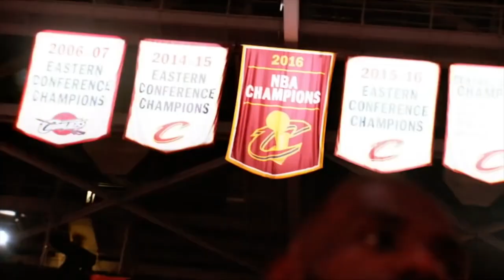Lebron is the GOAT